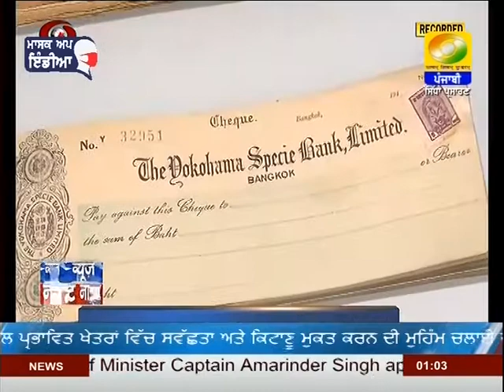1300 PM | DATED 23-01-2021